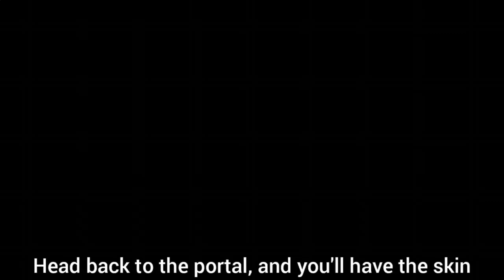BEAR* Roblox - "FADE TO GREEN" Badge + Green Viking Skin Guide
0:00 Introduction/Start
0:10 Step 1
0:21 Mandem #1
0:46 Mandem #2
1:15 Mandem #3
1:48 Mandem #4
2:19 Mandem #5
2:52 Mandem #6
3:12 Mandem #7
3:48 Mandem #8
4:16 Step 2
4:41 Step 3
5:23 Step 4
5:59 Gameplay
6:45 WHAT THE HELLLLL

Name: In Game Audio  (mostly)
Link: In Game Audio